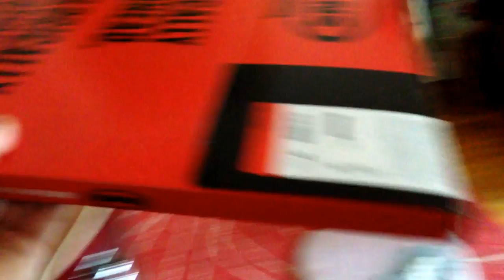How to practice drums without annoying your neighbors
and look stupid while doing it.